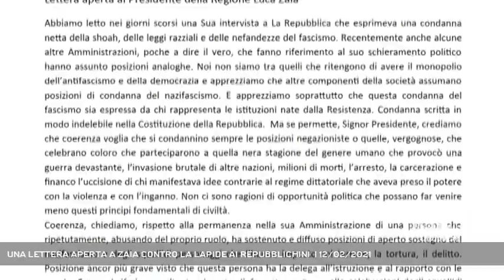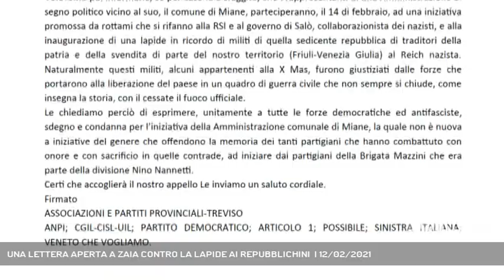UNA LETTERA APERTA A ZAIA CONTRO LA LAPIDE AI REPUBBLICHINI | 12/02/2021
A3 NEWS Treviso 12/02/2021 - MIANE - Partigiani da una parte, familiari dei reduci della Repubblica di Salò dall'altra. Si preannuncia una domenica di alta tensione quella prossima per il comune di Miane.  || Sta gia’ suscitando un mare di polemiche l’inaugurazione della lapide in ricordo di 37 militari della Repubblica Sociale Italiana e di un civile dipendente del comune di Valdobbiadene uccisi nella notte tra il 7 e l’8 maggio 1945 e gettati nella grande Spinorcia, una foiba a 2 chilometri a nord di Combai. Una cerimonia organizzata per domenica mattina in cimitero a Miane dall’associazione Continuità Ideale - Rsi Treviso e l'Associazione nazionale famiglie dei caduti e dispersi della Repubblica sociale italiana subito contestata dall’Anpi che, con sindacati e altri esponenti della sinistra ha inviato una lettera aperta al presidente del Veneto Luca Zaia chiedendo di prendere le distanze dalla vicenda come ha gia' fatto per il caso "faccetta nera" dell'assessore Donazzan. Qui tra l'altro c'e' l'adesione da parte di esponenti dell'amministrazione comunale all'iniziativa definita inaccettabile dall'associazione nazionale partigiani italiani. - Intervistati GIULIANO VARNIER (Presidente Anpi Treviso) (Servizio di Lucio Zanato) - Segui Antenna Tre anche sul digitale terrestre! Visita il sito